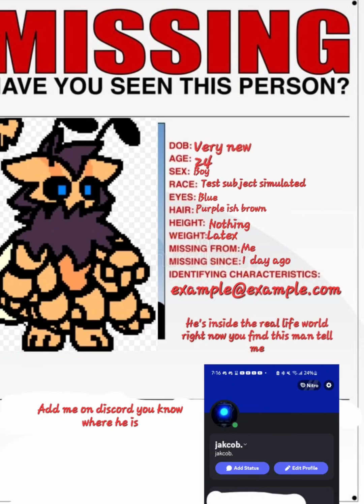Missing Test subject